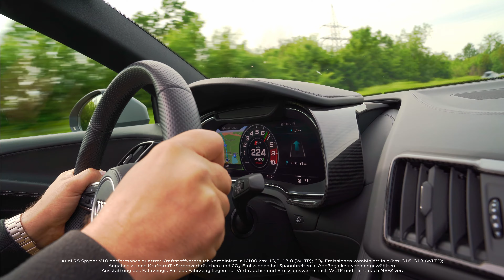ROSIER X Audi R8 Spyder Dolce Vita Tour 2023 - Aftermovie 4K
⛽Audi R8 Spyder V10 performance quattro Kraftstoffverbrauch kombiniert in l/100 km: 13,9–13,8 (WLTP) CO₂-Emissionen kombiniert in g/km: 316–313 (WLTP);

Tauche mit dem Aftermovie in die Audi Driving Experience 2023 ein und erlebe Fahrvergnügen auf einem neuen Level! Spüre die Power, beherrsche die Kurven und erlebe die Faszination modernster Technologie

Angaben zu den Kraftstoff-/Stromverbräuchen und CO₂-Emissionen bei Spannbreiten in Abhängigkeit von der gewählten
Ausstattung des Fahrzeugs. Für das Fahrzeug liegen nur Verbrauchs- und Emissionswerte nach WLTP und nicht nach NEFZ vor.
Weitere Informationen zum offiziellen Kraftstoffverbrauch und zu den offiziellen spezifischen CO2-Emissionen neuer Personenkraftwagen können dem ‚Leitfaden über den Kraftstoffverbrauch, die CO2-Emissionen und den Stromverbrauch neuer Personenkraftwagen‘ entnommen werden, der an allen Verkaufsstellen und bei der DAT Deutsche Automobil Treuhand GmbH unentgeltlich erhältlich ist.